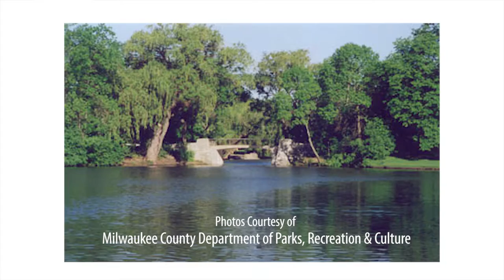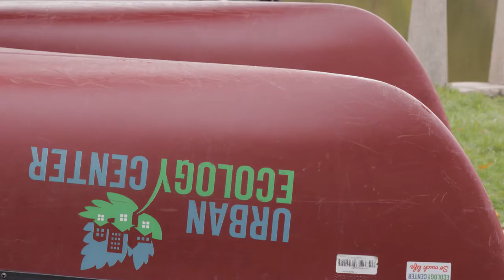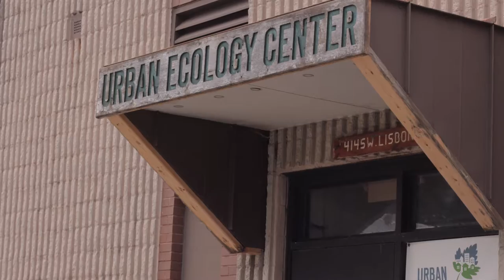Do you know the History of Washington Park?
Our Washington Park location was opened in 2007 to serve more neighborhood schools with our acclaimed Neighborhood Environmental Education Project. Now open to the public, after school programs for kids and community programs and activities for the whole family keep this branch humming with activity. We invite you to visit! This historic Milwaukee County Park has so much to discover!